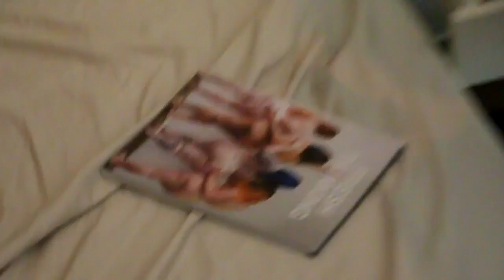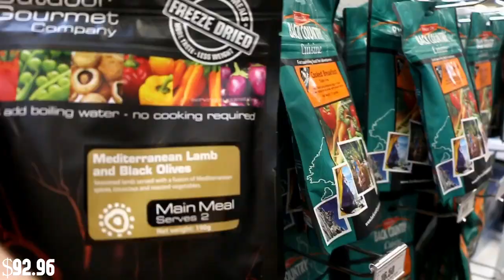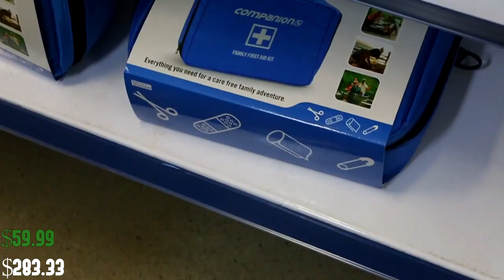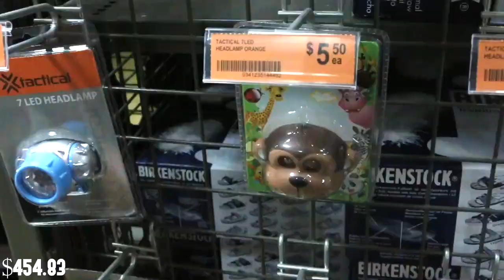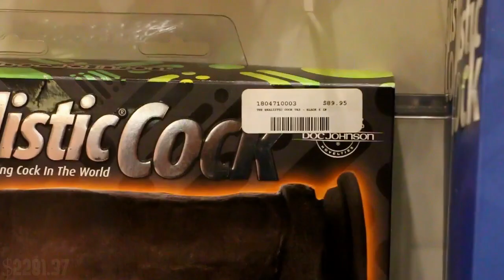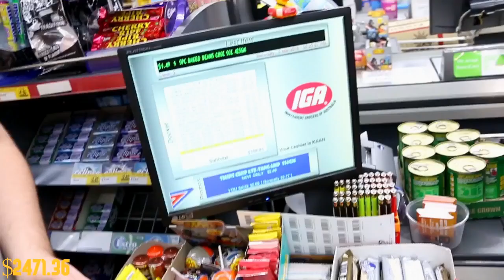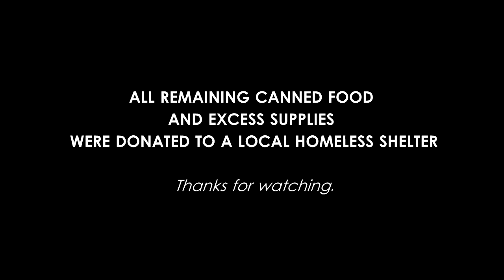The Doomsday Shopping Spree Challenge - The Division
We were challenged by Ubisoft to get out, SHOP THE FUCK UP  to prepare for doomsday and buckle down for the end of times.

Tom Clancy's The Division is a third-person shooter video game developed and published by Ubisoft, with assistance from Red Storm Entertainment, for Microsoft Windows, PlayStation 4 and Xbox One. It was announced during Ubisoft's E3 2013 press conference, together with a seven-minute gameplay demo. The game was released worldwide on March 8 2016.